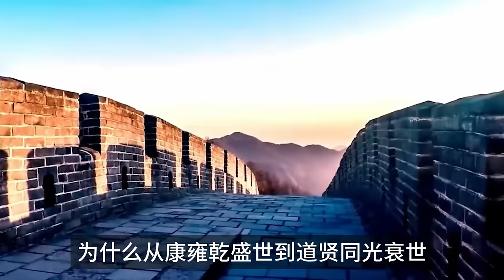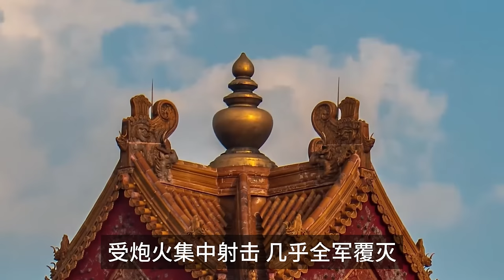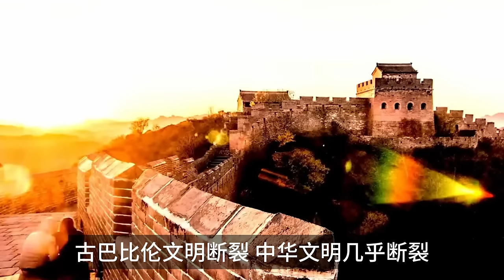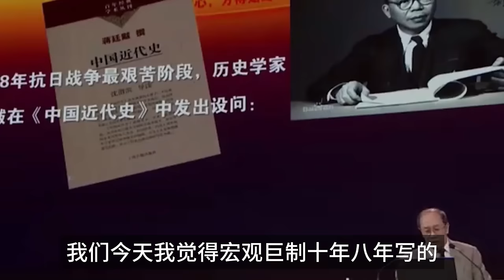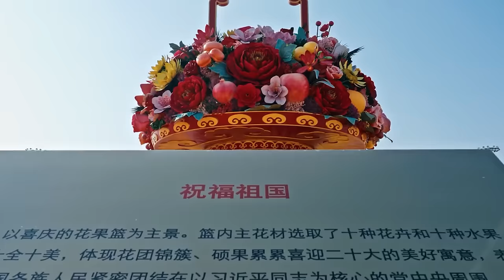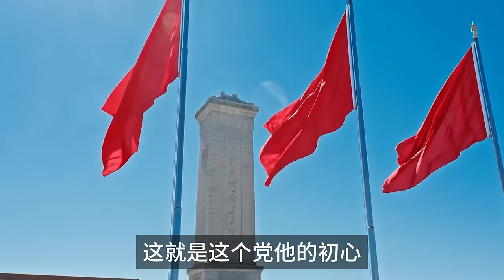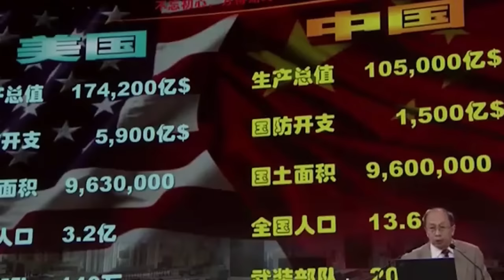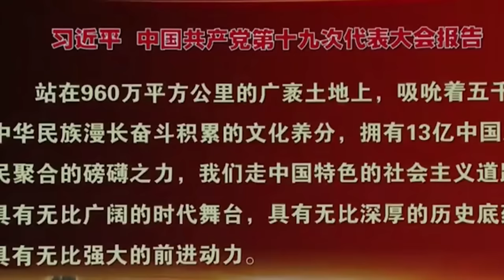中華文化自信与民族复兴，金一南教授徹底講明白了